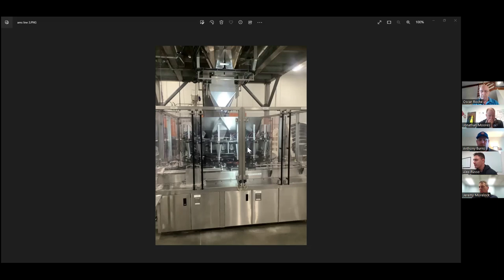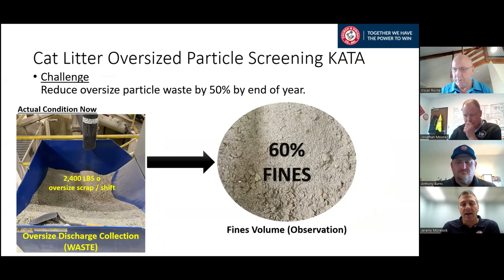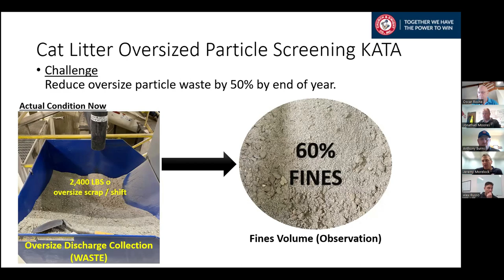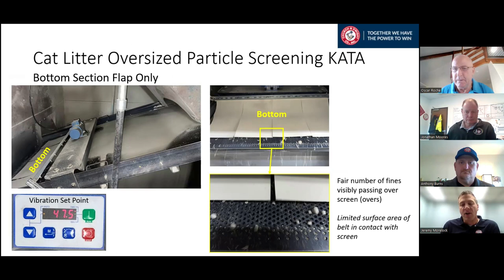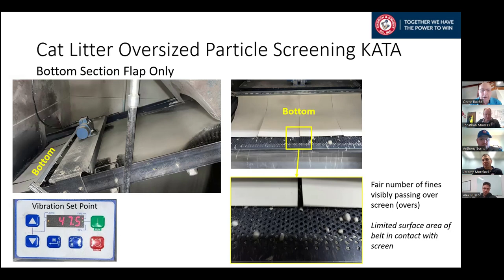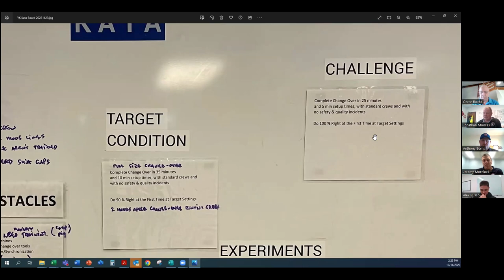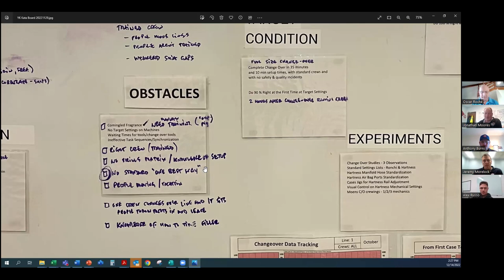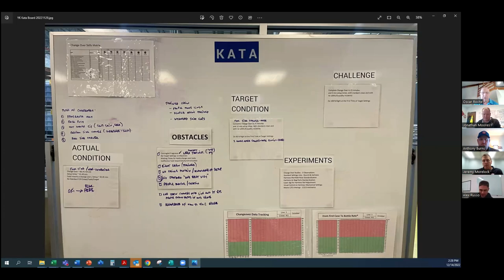What’s Actually Happening – Toyota Kata at Church and Dwight Part 2